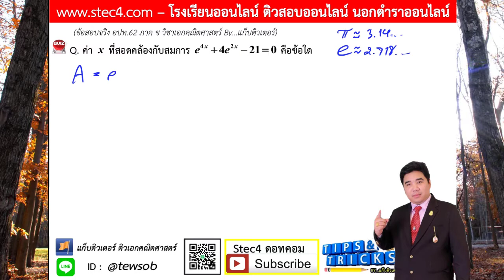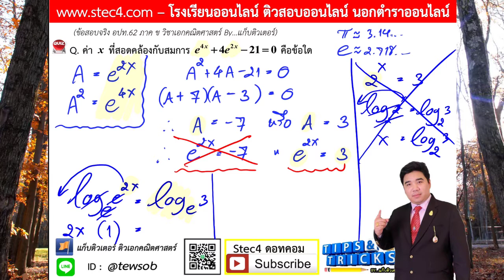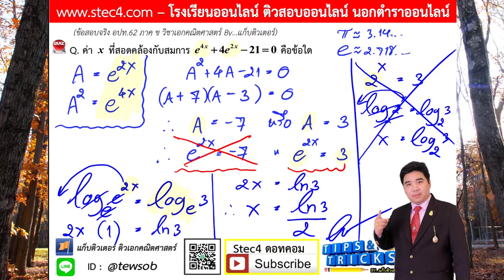EP.11 เฉลยภาค ข วิชาเอกคณิตศาสตร์ อปท. 62